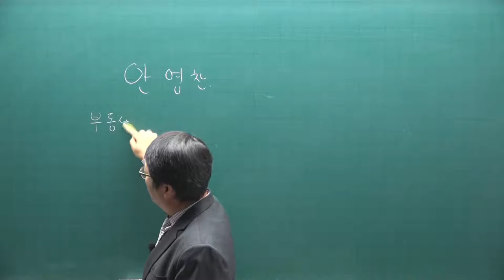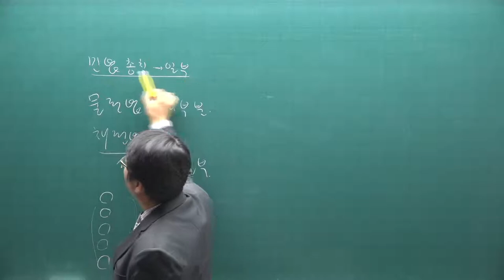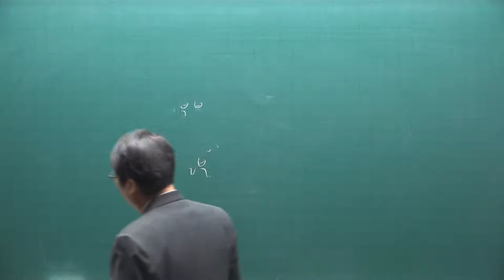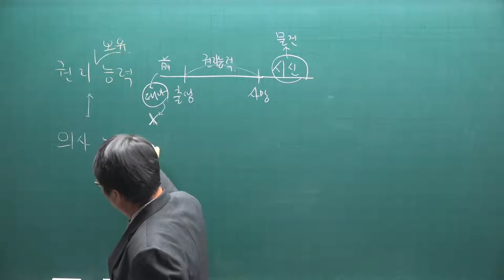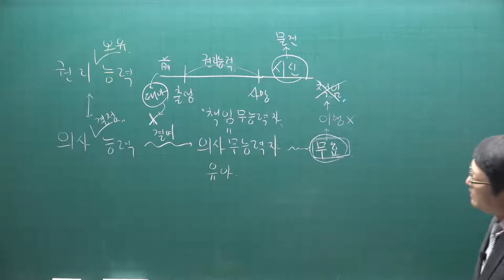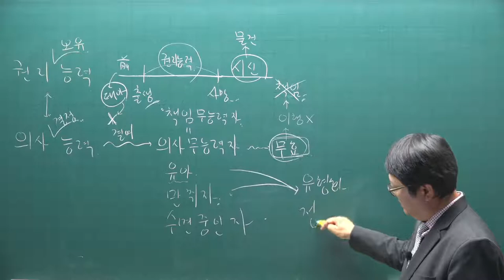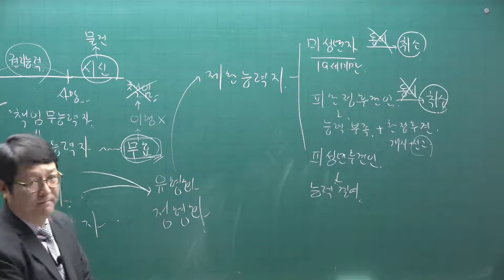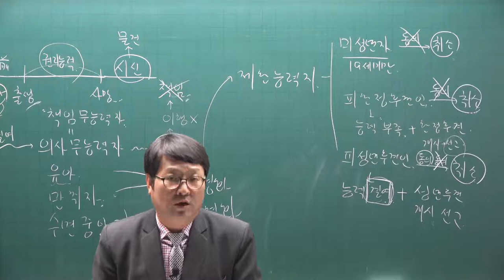[공전무] 2021년 공인중개사 민법 기초입문 11-1